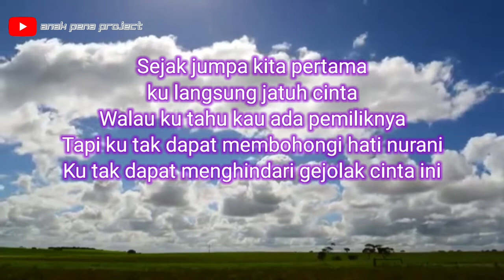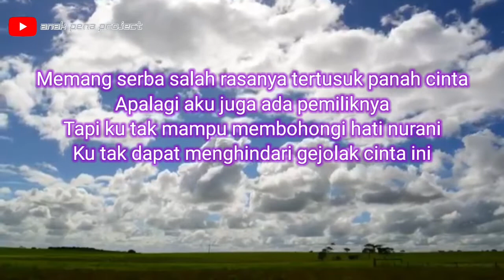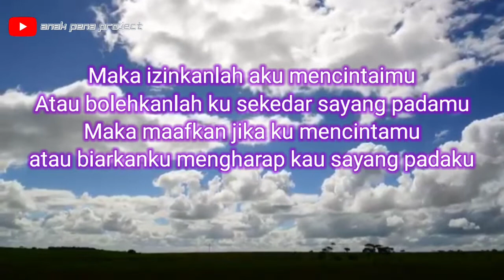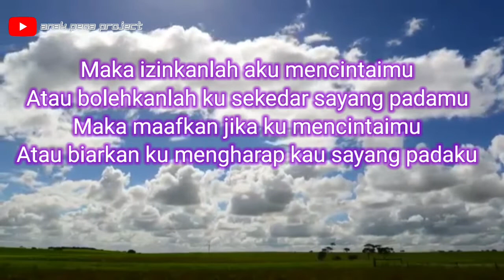KALA CINTA MENGGODA || LIRIK LAGU COVER (SASIA TASIA)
Kala Cinta Menggoda | Lirik Lagu Cover

Judul : Kala Cinta Menggoda
Cover : Sasa Tasia
Cipt    : Guruh Soekarno Putra
Di populerkan : Chrisye | NOAH

Sejak jumpa kita pertama
ku langsung jatuh cinta
Walau ku tahu kau ada pemiliknya
Tapi ku tak dapat membohongi hati nurani
Ku tak dapat menghindari gejolak cinta ini

Maka izinkanlah aku mencintaimu
Atau bolehkanlah ku tunjukkan sayang padamu
Izinkanlah aku mencintaimu

Memang serba salah rasanya tertusuk panah cinta
Apalagi ku juga ada pemiliknya
Tapi ku tak mampu membohongi hati nurani
Ku tak mampu menghindari gejolak cinta ini

Oh izinkanlah aku mencintaimu
Maafkan jika ku mencintamu
Lalu izinkanku mengharap kau sayang padaku

Izinkanlah aku
izinkanlah ku buka sayang padamu
Mencintamu hu